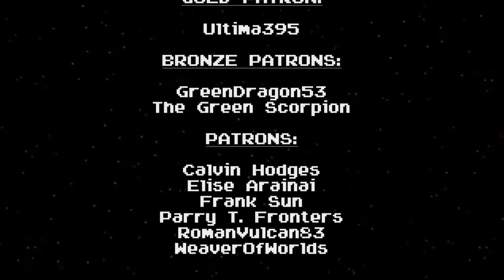My 25 Cents Worth 9/23/2018 - A Wish Fulfilled (THANK YOU!!!)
Nintendo fulfilled the wish of our dying friend. Thank you to all of you who supported us, and THANK YOU to Nintendo of Canada for granting our friend's wish before he passes on.

If only Telltale Games' employees were as fortunate...